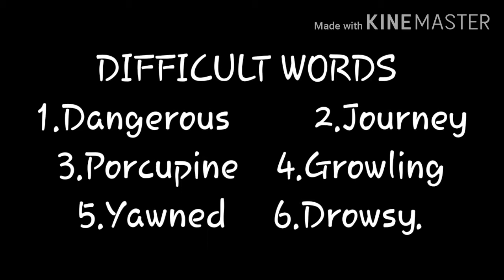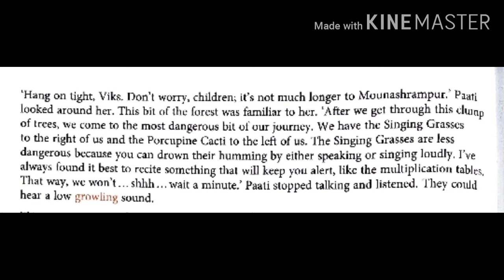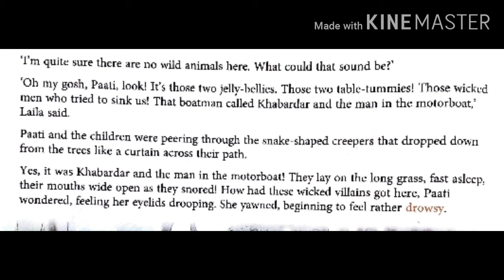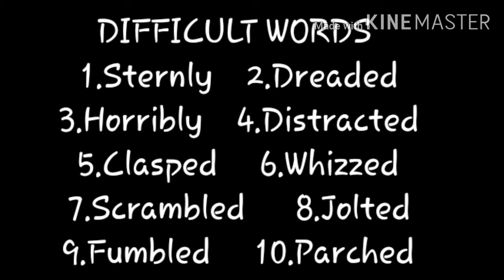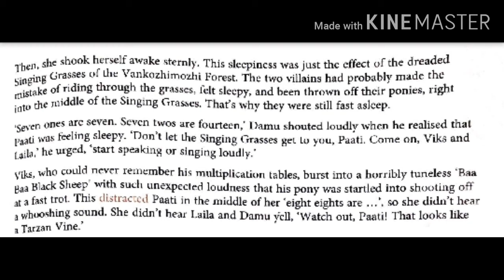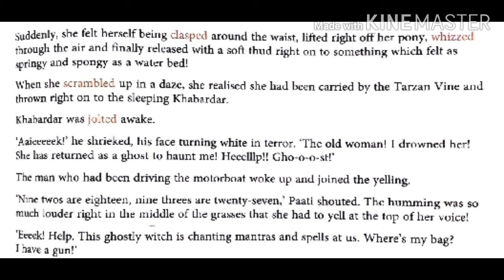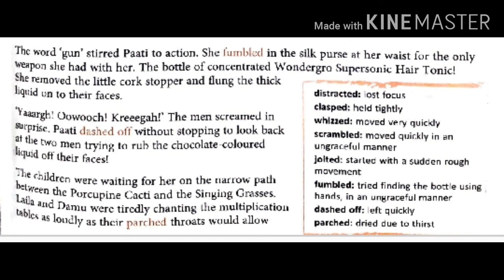Class 6 lesson 3 THE SINGING GRASSES AND TARZAN video 3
Here the story  continues. Let's see how Paati and her team complete their journey.